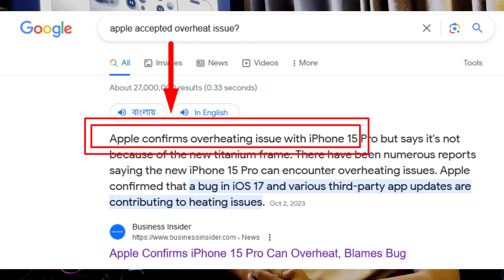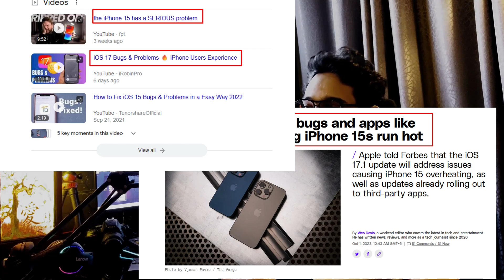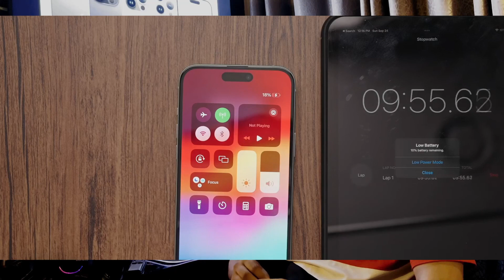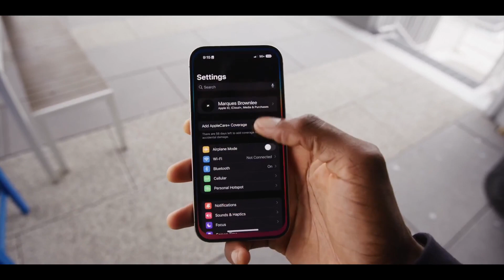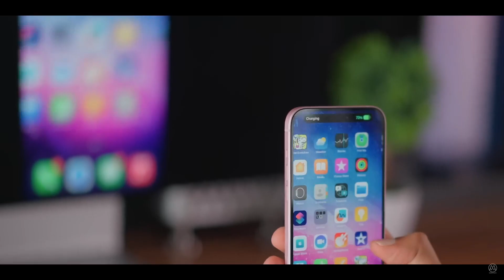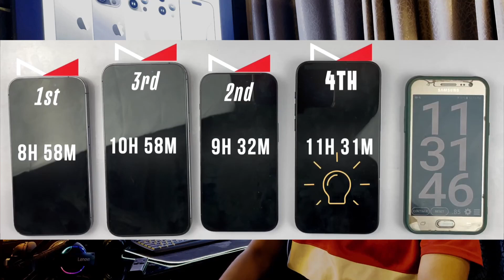Before buy iPhone 15 - Honest Review by সাধারণ ব্যবহারকারী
Before buy iPhone 15 - Honest Review সাধারণ ব্যবহারকারীর

iPhone 15 Pro Review - Better than you think.
iPhone 15 Pro Review: The Good, The Bad, & The Ugly!
iPhone 15 Pro Max vs Samsung S23 Ultra Camera Battle!
iPhone 15 Pro Max vs. Galaxy S23 Ultra Drop Test!
Samsung S23 Ultra vs iPhone 15 Pro Max - কে Best?
iPhone 15 Pro Max Deshi Style Extreme Impression!
iPhone 15 Series Finally Launched । দাম কেমন! নতুন কি থাকছে!
কিনে ফেললাম 1st iPhone 15 Pro Max Natural Titanium সিংগাপুর
কিনে ফেললাম 1st iPhone 15 Pro Max Natural Titanium Mohammadpur.
iPhone 15 Pro Max Vs iPhone 14 Pro Max । Camera Comparison.
Camera Comparison - iPhone 15 Pro Max vs Samsung S23 Ultra.
iPhone 15 Pro Max vs Samsung Galaxy S23 Ultra Camera Test Comparison.
Cinematography with iPhone 15 .. Didn't Expect THIS!
How Your MOBILE can Shoot Better than DSLR.
Google Pixel 8 Pro vs iPhone 15 Pro Max Camera Test Comparison
Google Pixel 8 Pro Impression : এবার অন্য লেভেলে
Pixel 8 Pro Unboxing And First Impression
Before buy iPhone 15 - Honest Review by সাধারণ ব্যবহারকারী || Negative & Positive.